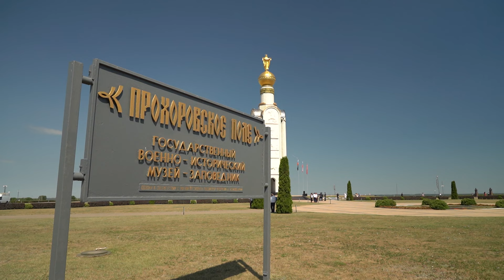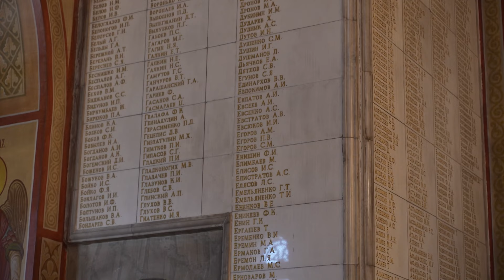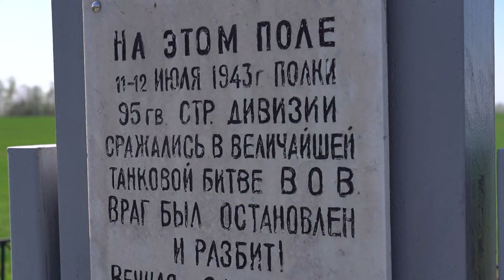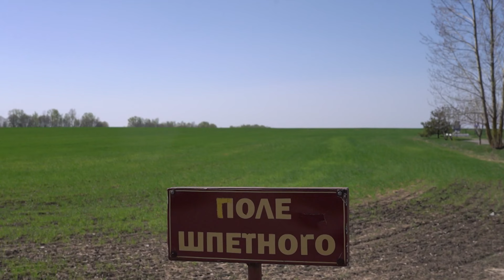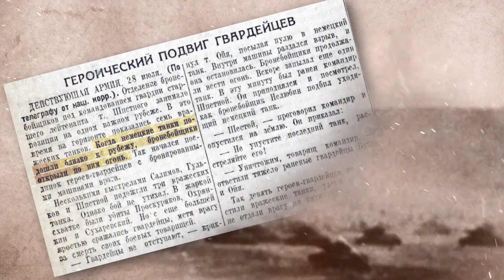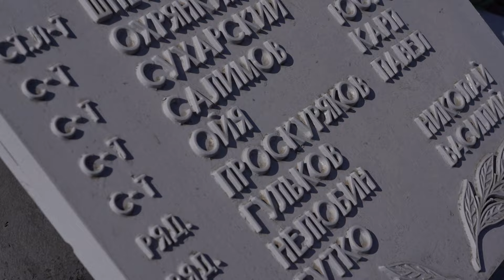«Такой день». Белгородские новости (выпуск 12.07.24)